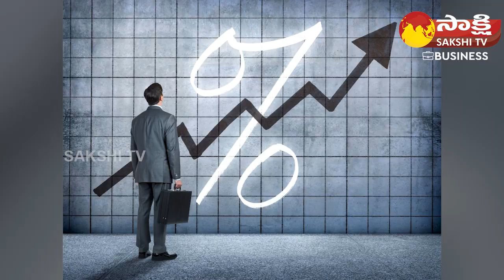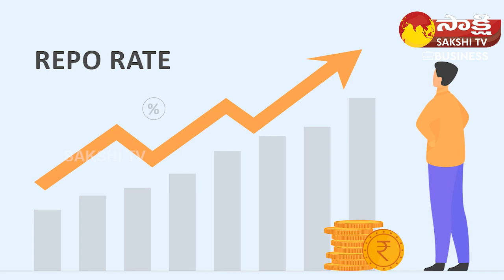Personal Loans will be Difficult from February